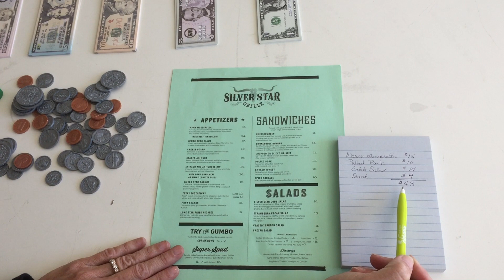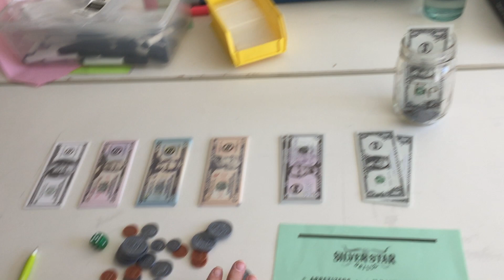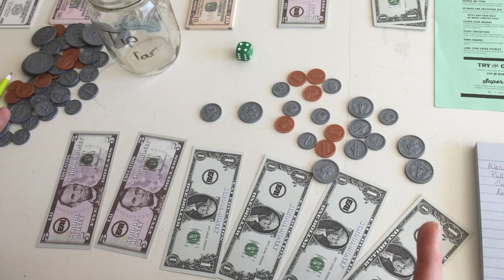MANGO Math Moment- Restaurant Math!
Turn your home into a restaurant to help kids with their currency fluency! Today's MANGOMathMoment will have students calculating tip and dividing it among all the employees!